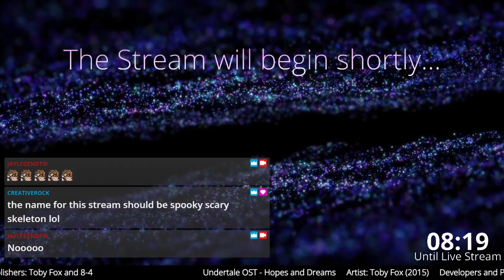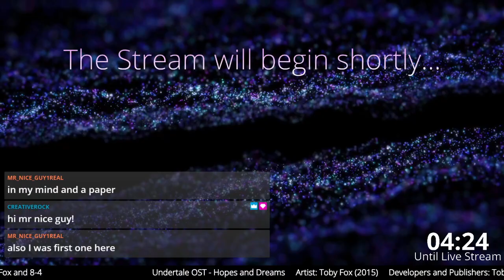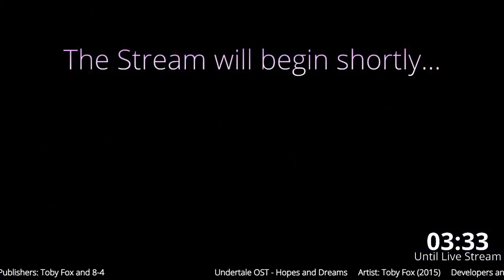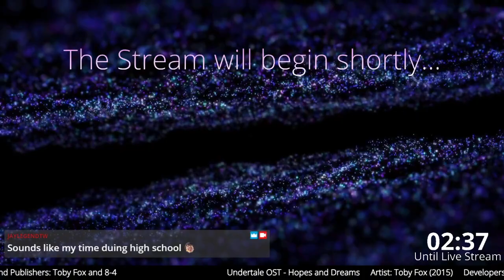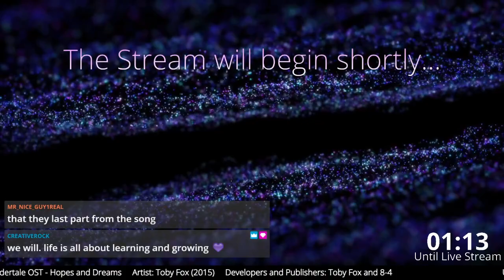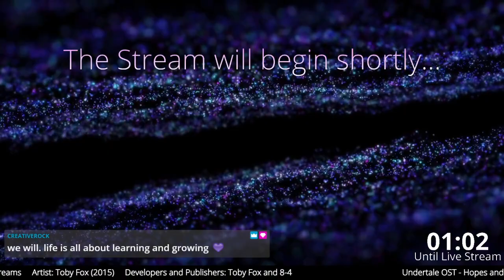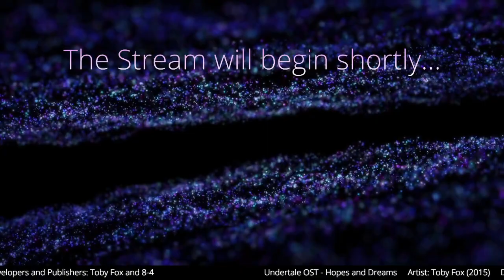Jay Legend Plays | Undertale: Part 8 (FINAL) Part A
The Skeleton Man draws near! Sans whooped our butt on the last Undertale stream, but we have the greatest weapon on our side: DETERMINATION!!! Part 1 of 2